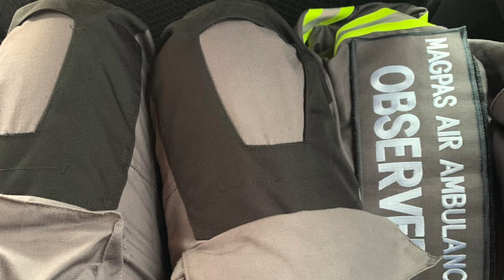From Crew to Dr Jen Parker.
This is the interview I have wanted to record for some time. I first met Dr Jen Parker as cabin crew, and always thought she had so much energy and was great fun to be around. She was also the first Airsupport Girl (That's another story) .
I flew with her a few years later when she casually announced to me that she was going to become a doctor. I knew Jen was bright and thought perhaps she she was studying for a PHD, but I should have remembered we are talking Jen here and she meant the real deal. A medical doctor.
It never once occurred to me that she wouldn't achieve it, and here we are six years later and she has achieved her goal, and what a goal/dream. She is now Dr Jen Parker. We are so proud of her.
Jen was also one of my first interviews when Not Just Crew started in 2020 as a way to inspire crew to help them realise they have the most wonderful transferable skills.